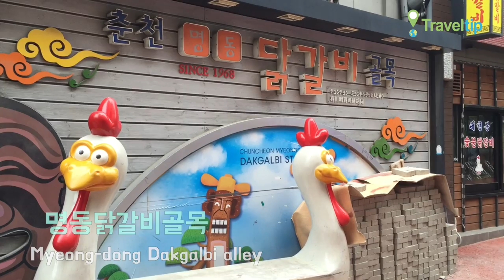명동닭갈비골목 Myeong dong Dakgalbi